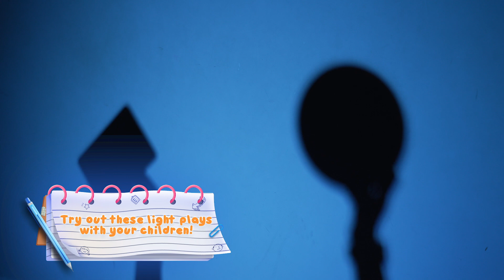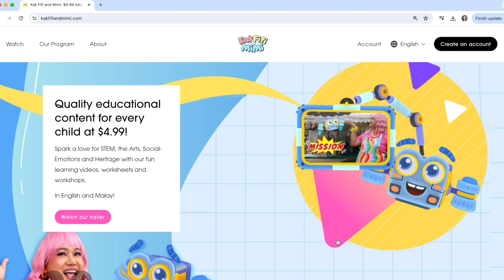MIXING COLOURS, WARNA-WARNI 🍭🌈